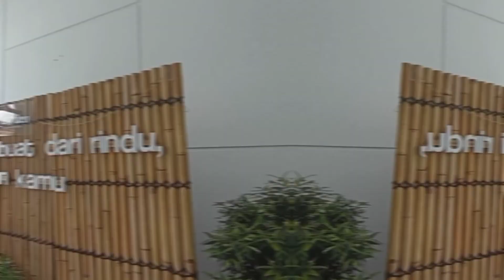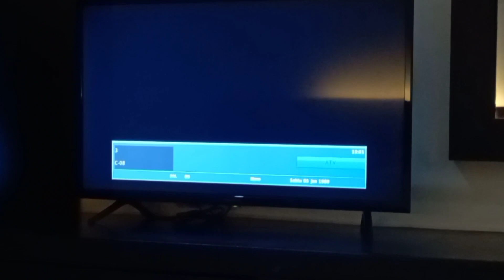LPP GARDEN HOTEL JOGJA, 150 RIBUAN ADA KOLAM RENANG & MINI ZOO‼️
Pastikan menonton video ini dengan kualitas terbaik (1080p60) ‼️

Review Hotel Budget kali ini jatuh kepadaa LPP GARDEN HOTEL Jogjakarta. Berlokasi di Jl. Perumnas no. 1, Ambarukmo, Caturtunggal, Depok Sleman Jogjakarta.

Point (+) dari hotel ini :
- Lokasi strategis
- Terdapat kolam renang & mini zoo, ramah anak
- 20 menitan dari Malioboro
- 8 menit ke Mall Ambarukmo Plaza
- Area parkir sangat luas
- Hotel berkonsep garden yang asri
- Hotel bersih, kamar bersih
- Staff & security ramah & sangat membantu
- Banyak kuliner di sekitar hotel

- Kamar perlu maintenance

(Semoga bisa diperbaiki ya kekurangan nya menjadi lebih baik lagi  :D )

🔊 Musik provided by Jyaek Chanel

Artist : Jyaek Chanel
Mood : Happy